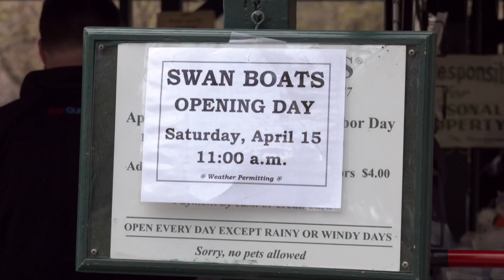Package 4 Swan Boats Final